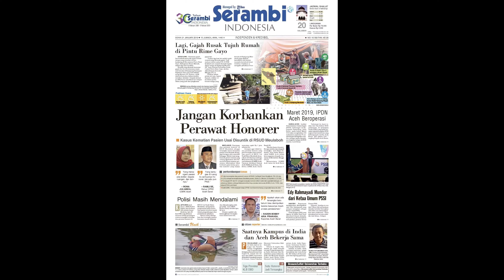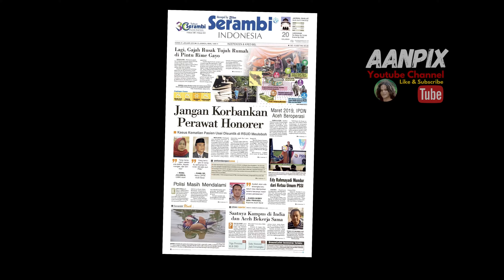WOW..... !!! Ternyata Bebek Mandarin Ada di Jantho, Aceh Besar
Bebek mandarin (Aix galericulata) adalah bebek berukuran sedang yang memiliki kekerabatan dengan Bebek Kayu Amerika Utara. Bebek ini memiliki ukuran panjang 41-49 cm dan bentang sayap 65-75 cm.

Sang jantan memiliki paruh berwarna merah dan pola bulan berwarna putih di atas mata. Dadanya berwarna ungu dengan dua buah garis berwarna putih. Betina memiliki ciri yang mirip dengan betina bebek Kayu dengan cincin mata berwarna putih.

Bebek mandarin dalam bahasa Mandarin Yuan-yang (鸳鸯), sering diceritakan dalam berbagai seni Oriental dan merupakan simbol kesetiaan dalam hubungan pernikahan. [WIKIPEDIA]